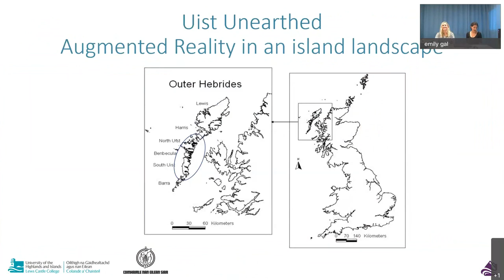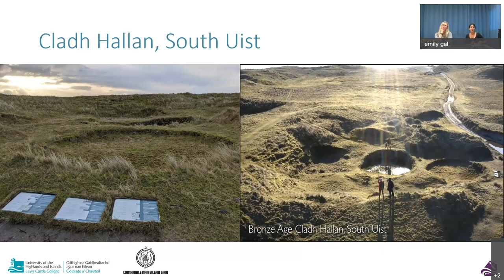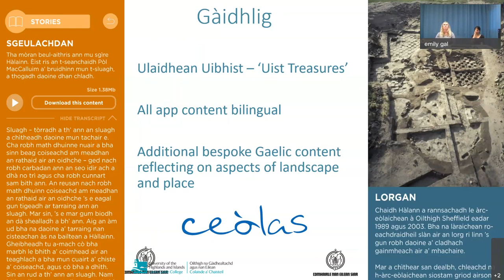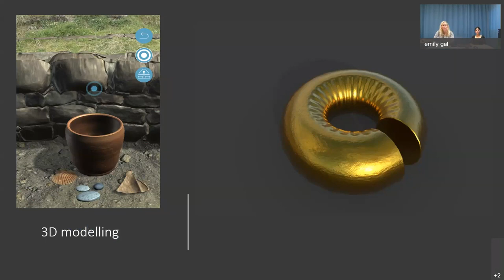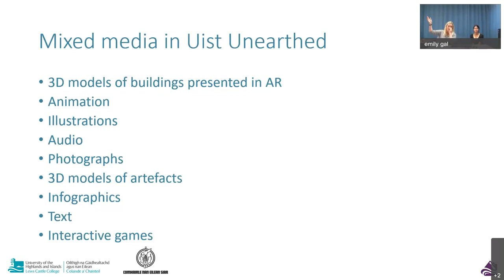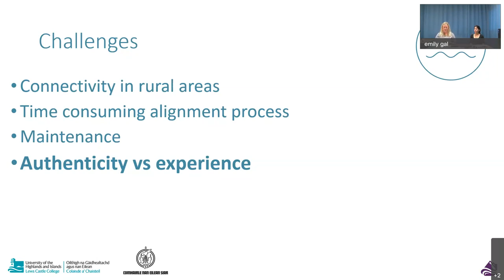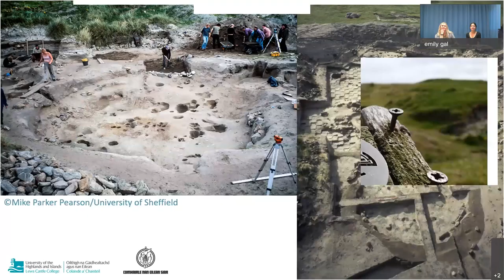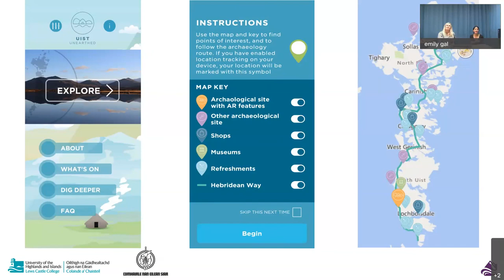Exploring applications of location-based augmented reality in an island landscape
The recording of October's UHI Archaeology Institute research seminar, which took place on Friday, October 29, 2021.

Dr Emily Gal and Dr Becky Rennell of the Uist Virtual Archaeology Project discuss the challenges and opportunities presented by location-based augmented reality.